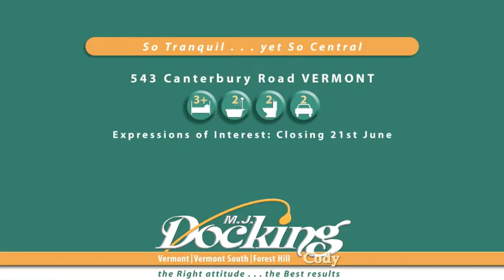So Tranquil . . . yet So Central - 543 Canterbury Road VERMONT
'Leahurst' is a distinctive home nestled in English style gardens on a sprawling 1657sqms (approx) of prime land.
Imagine life on this tranquil estate with its hothouse, pond and competition-lit tennis court or consider the development potential of this prime position - near shops, schools and EastLink.
This rendered brick veneer home offers a unique single level floor plan with a sophisticated flow through formal living area and expansive kitchen to take in the magnificent outlook. A private master with ensuite, 3 paved outdoor living areas, a basement workshop and cellar add to this exciting entertainer.

Expressions of interest: Closing 21st June 2011

Adam Docking 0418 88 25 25
Vermont Office 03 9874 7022